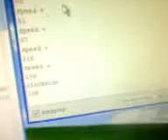control a unipolar stepper motor with 4 button and Arduino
- 1st button for clockwise rotation
- 2nd button for counterclockwise rotation
- 3rd button for increase speed with 25%
- 4rd button for decrease speed with 25%